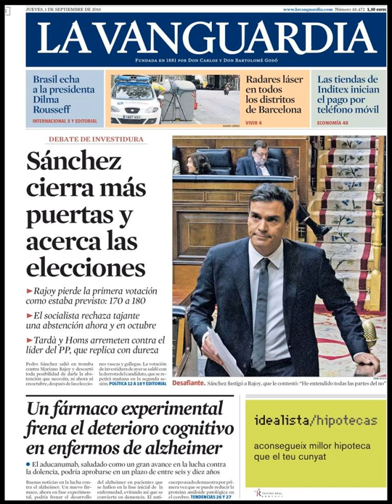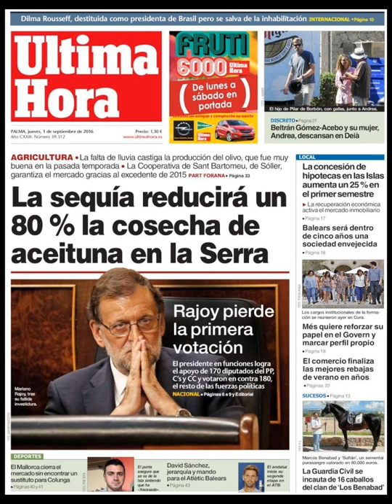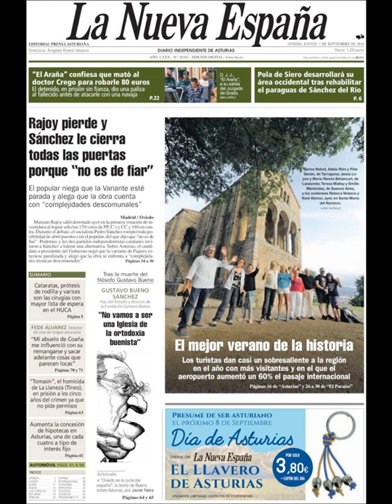Noticias Jueves 1 Septiembre 2016 Principales Titulares Portadas Diarios Periódicos España Spain